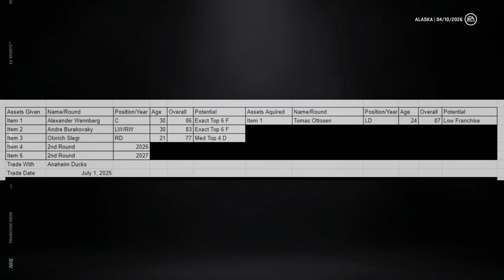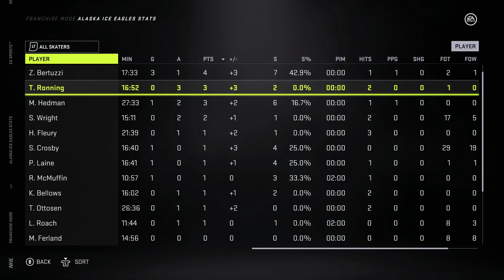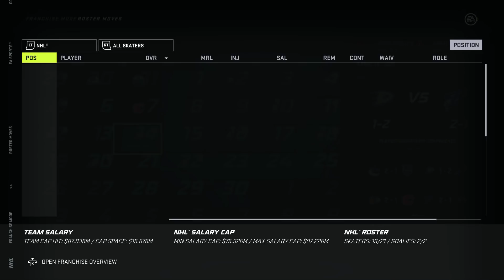NHL 21 I Alaska Ice Eagles Franchise Mode #22 "GM WEEK! Playoffs Round 1"